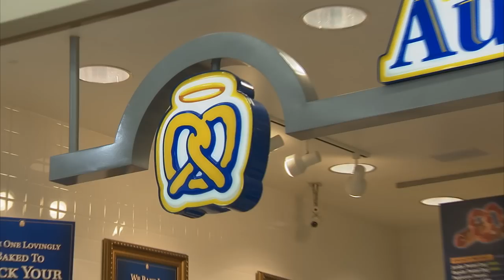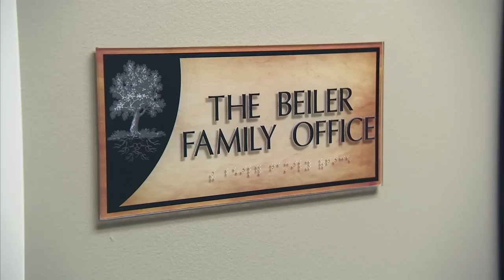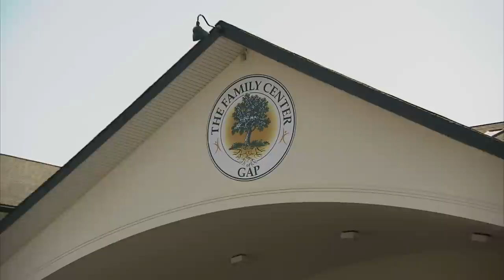CNBC TV - HOW I MADE MY MILLIONS - Auntie Anne's Pretzels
The indescribably delicious Auntie Anne's Pretzels - in this segment of CNBC TV's "How I Made My Millions", find out how Anne Buyler got into (and out of) the soft pretzel biz.

Produced and Written by Mary Hanan. Video and Music Edited by Conrad deVroeg. Narrated by Tyler Mathisen. Aired on CNBC-TV in 2012. FOR DEMONSTRATION USE ONLY FOR VIDEO EDITING EXAMPLES.